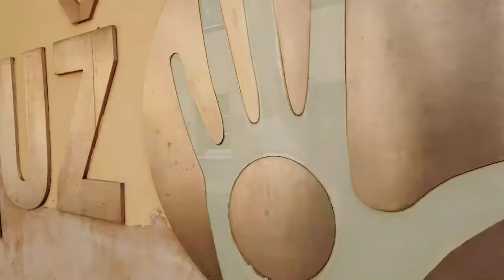Vilnius, Lithuania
📍 Vilnius Cathedral
📍 St. Anne's Church
📍 Republic of Uzupis
📍 Trakai Island Castle
Shot On: DJI Osmo Pocket @djiglobal
Edited In: Adobe Premiere Pro @adobecreativecloud